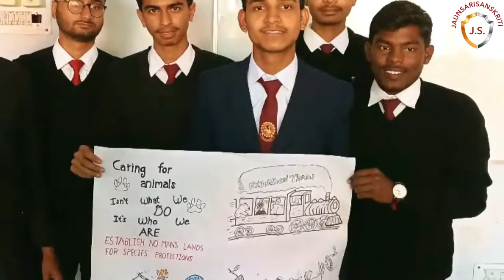BTKIT COLLEGE DWARAHAT ALMORA //INDUCTION PROGRAMME BEUTIFUL VLOG 2021